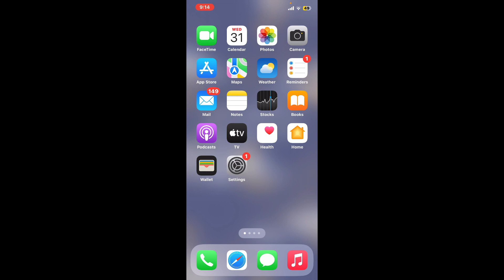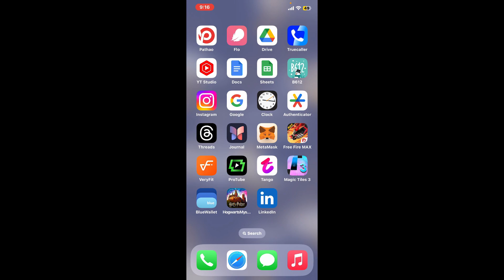How to Fix LinkedIn White Screen Issue 2024?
Address the LinkedIn white screen issue with our helpful guide. If you're experiencing a blank or white screen when using the LinkedIn app, follow our step-by-step instructions to troubleshoot and resolve the problem. Learn effective solutions to ensure a visually seamless experience on the platform.
Watch our tutorial now and get your LinkedIn app back to displaying content without encountering the frustrating white screen.